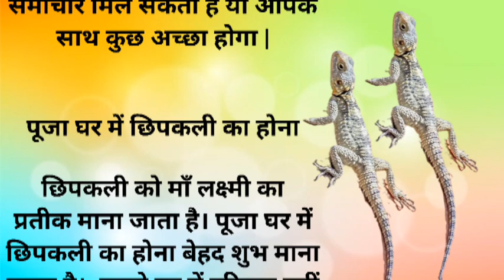घर में छिपकली का होना देता है भविष्य के बारे में जानकारी, जानें इससे जुड़े शुभ-अशुभ संकेत#skdhindi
घर में छिपकली का होना देता है भविष्य के बारे में जानकारी, जानें इससे जुड़े शुभ-अशुभ संकेत#skdhindikahaniyan

SKD HINDI KAHANIYAN
From - Dumka Jharkhand ( India ) SKD HINDI KAHANIYAN

भगवान कृष्ण द्वारा बताये गए 7 संकेत जो बताते है आपका समय अच्छा आने वाला है || आपको मिले क्या ?

शुभ संकेत, शुभ या अशुभ संकेत, श्री कृष्ण कहते है, अच्छा वक्त आने के संकेत, शुभ संकेत कैसे मिलते है, घर में गाय का आना शुभ संकेत कैसे मिलते है, संकेत जो बताते हैं कि मनुष्य का अच्छा वक़्त आने वाला है, शुभ अशुभ संकेत, 7 संकेत जो बताते हैं कि मनुष्य का अच्छा वक़्त आने वाला है, अच्छा समय आने के संकेत, श्री कृष्ण कहते है अच्छा वक्त आने से पहले मिलते है ये 7 संकेत | शुभ अशुभ संकेत

घर के मंदिर में छिपकली को देखना कैसा होता है |मंदिर मे छिपकली दिख जाये तो क्या करे | सनातन धर्म

acha samay aane par 10 sanket, chipkali ka girna, chipkali ka girna shubh ya ashubh, घर के मंदिर में छिपकली को देखना कैसा होता है घर के मंदिर में बार-बार छिपकली का आना शुभ है या अशुभ, छिपकली का गिरना, छिपकली का गिरना शुभ या अशुभ, छिपकली का शरीर पर चढ़ना, छिपकली का सिर पर गिरना, छिपकली का सिर पर गिरना शुभ या अशुभ, मंदिर मे छिपकली दिख जाये तो क्या करे, शरीर के इन अंगों पर छिपकली का गिरना, श्री कृष्ण कहते हैं अछे वक़्त आने से पहले मिलते हैं ये 10 संकेत आपको मिला क्या

छिपकली का घर में बार बार दिखना | ये है शुभ संकेत| श्री शिवमहापुराण कथा live | @Sanatansaralgyan54

shiv maha Puran, pradeep Mishra ji, chipkali ka Ghar me bar bar ana, 20 July sanatan, pradeep Mishra, shiv ji Katha, new video pradeep Mishra, old Katha sehore wale

कौवा कहता हैं भूखे मर जाना लेकिन चार लोगों से मदद कभी भी मत मांगना। कौवे की 4 ज्ञानवर्धक बातें।